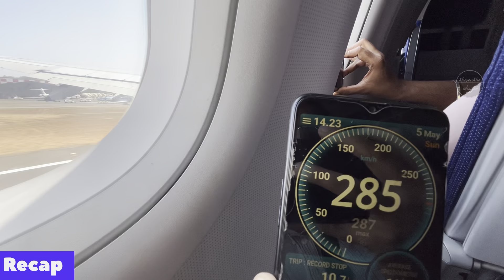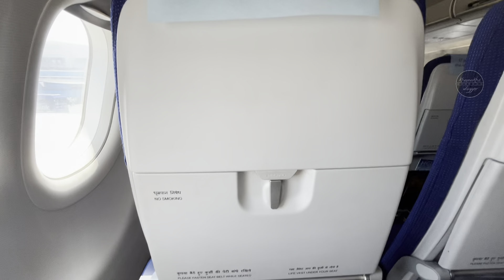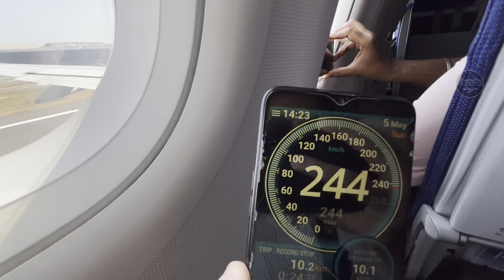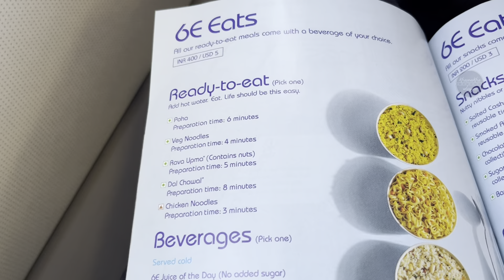Indigo 6E 5382 Mumbai Bengaluru Flight Review | Airbus A321 neo doing smooth takeoff and landing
InterGlobe Aviation Limited, doing business as IndiGo, is a low-cost airline headquartered in Gurgaon, Haryana, India. It is the largest airline in India by passengers carried and fleet size, with a 60.5% domestic market share as of March 2024. It is the largest individual Asian airline, and one of the largest in the world in terms of passengers carried, with more than 100 million passengers carried in 2023. As of May 2024, IndiGo operates over 2,000 daily flights to 122 destinations – 88 domestic and 34 international, with a fleet of over 350 aircraft. It has its primary hub at Indira Gandhi International Airport, Delhi.

Vlog # 125